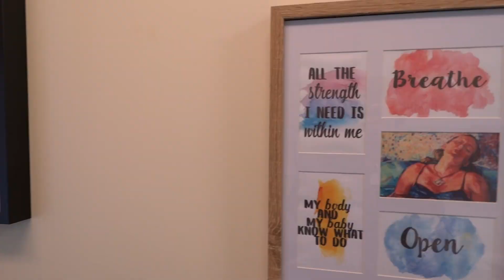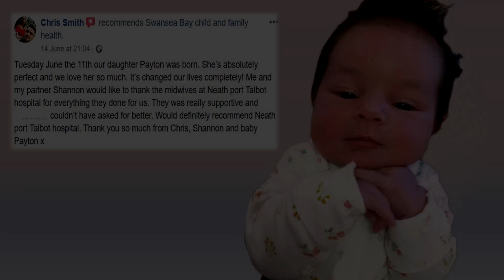Neath Port Talbot Hospital Birth Centre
Take a look around this recently-revamped midwife-led unit.